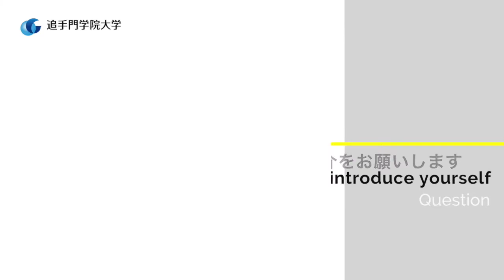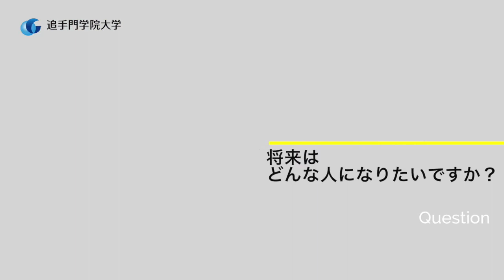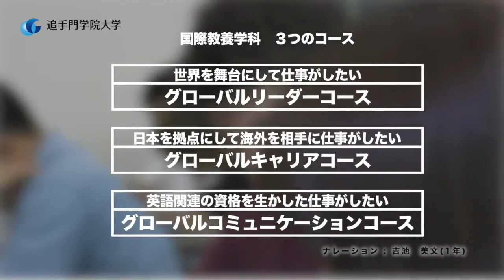国際教養学科／学科の魅力紹介＆教員と学生のインタビュー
2017年度から大きくカリキュラムを変更してパワーアップした国際教養学科。　実際に留学した学生の声や、教員からの高校生へのメッセージなどを中心に学科の魅力を紹介します。